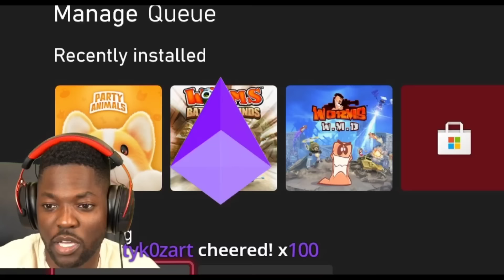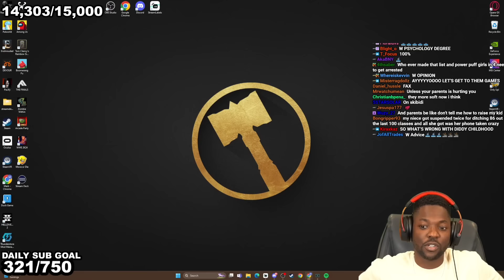"Run Diddy Is Coming"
duke dennis calls mark to tell him about the meaning of RDC that he saw in the comments
0:00 Run Diddy Is Coming
5:48 deadbeat des
6:56 psychology degree in use